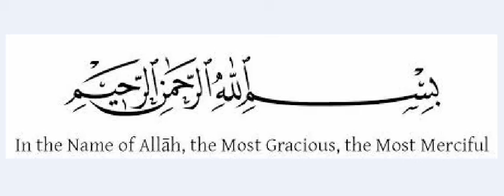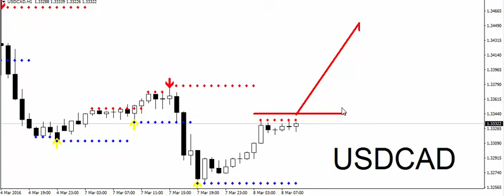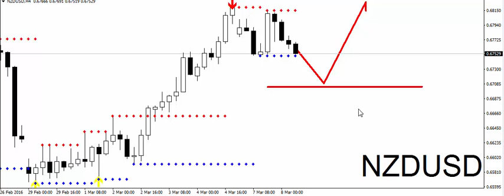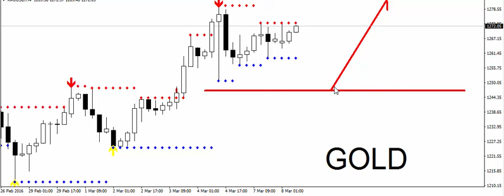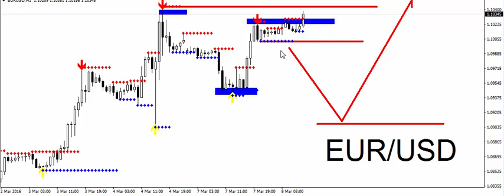Forex Daily Analysis and Trend Reports (8th March 2016)